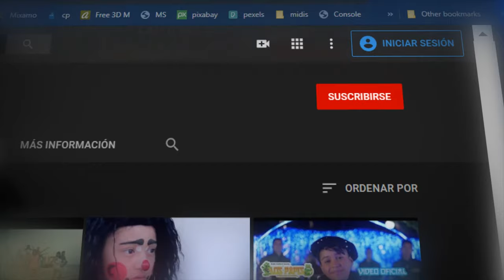1er LUGAR BAILANDODESDECASA LA NINA QUE BAILA BONITO Y CLUB IMPERIO